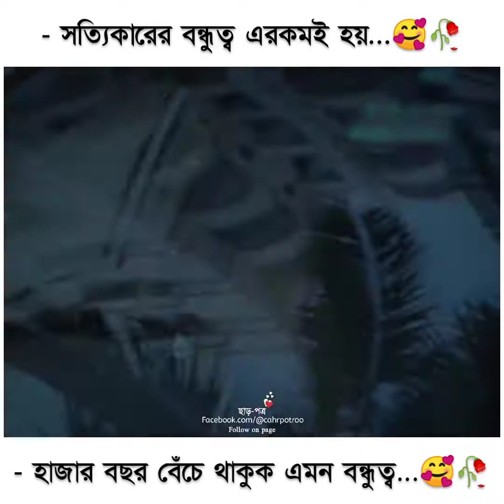May 4, 2022